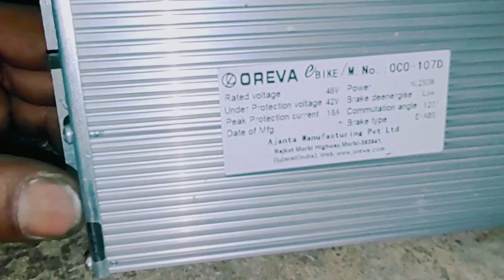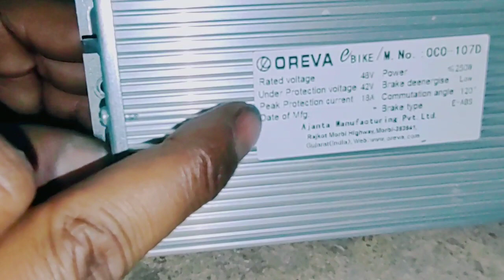इलेक्ट्रिक बाइक स्कूटी फाल्ट ढूंढे और बनाएंscootycontroller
इलेक्ट्रिक बाइक स्कूटी फाल्ट कैसे ढूंढे और बनाएं घर पर हीं ?

आप सभी लोगों को वीडियो देखने के लिए बहुत बहुत धन्यवाद अगर आप मेरे चैनल पर नए हैं तो चैनल को सब्सक्राइब करें वीडियो को लाइक करो और कैसा लगा मिनी थार का पावर  कमेंट के जरिए जरूर बताएं 🙏🙏

Maurya E Rickshaw Engineering

मिनी थार ब्रेक ।।mini thar full service part 2

electric car
electric car for kids
electric car price in india
electric car engine
electric car conversion
mahindra thar